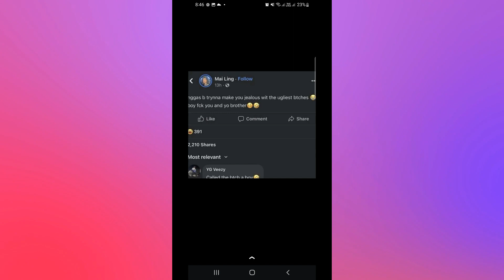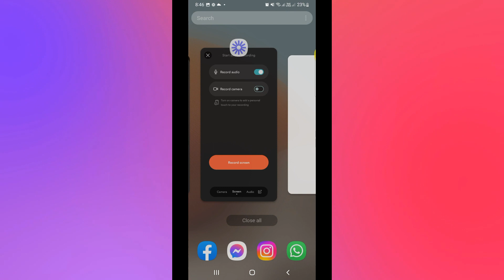How to Screenshot Someone's Snap Story Without Them Knowing (Snapchat Tutorial)